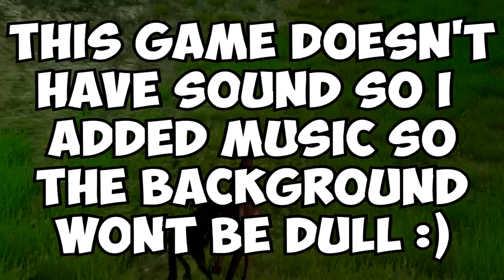Cliff Horse: Gameplay || Notch's new game! || w/ The Doughnut King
Notch's new game! and it's about a horse -_-
[]Outro music link: Audiomicro.com
[]Flame wars and Spam are not allowed in the comment section below
[]Dont be afraid to ask me for a colab
~Enjoy Doughnuts and Ratings are much appreciated :)